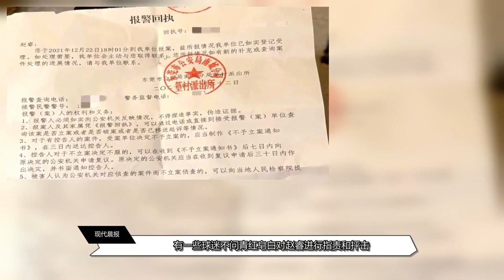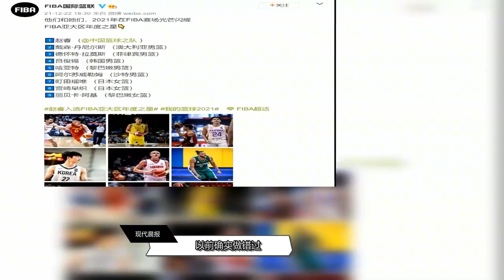网络不是法外之地！赵睿被网友造谣中伤！工作室回应：正式报警